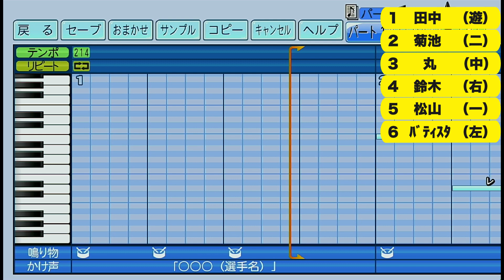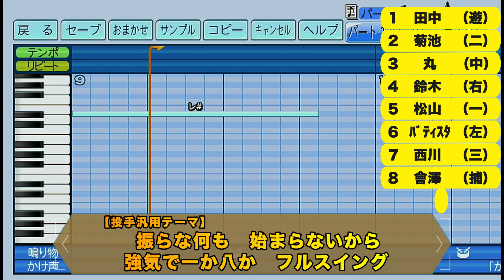【あの頃の1-9】 2018年 広島東洋カープ 1-9 【パワプロ2022応援歌】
【2018年の広島東洋カープ】
13年ぶりに開幕3連勝を飾ると、その後も「タナ・キク・マル」コンビや鈴木誠也を中心とした
走攻守にレベルの高い打線、投げては最多勝と最高勝率の2冠に輝いたエース・大瀬良大地らが活躍。2位・ヤクルトに7ゲーム差をつけ、球団史上初のセ・リーグ3連覇を達成した。